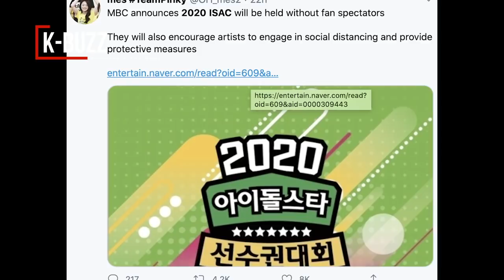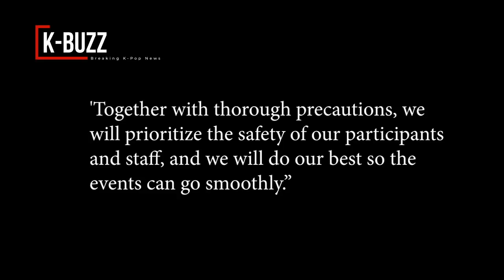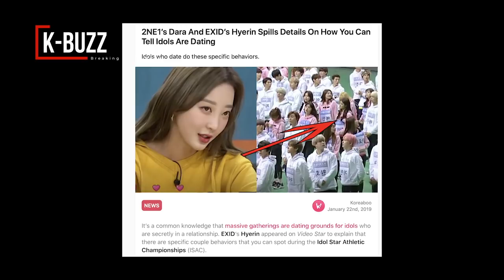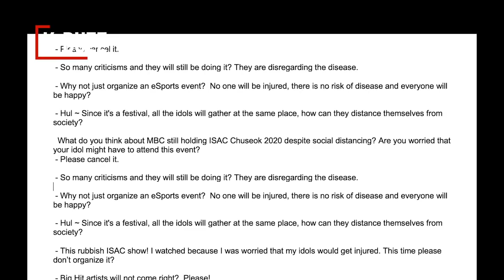ISAC Chuseok 2020 will be more like a 'dating festival' of Kpop idols due to MBC’s new rule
Despite strong criticism from netizens, MBC confirmed that ISAC Chuseok 2020 special episode will still be filmed.